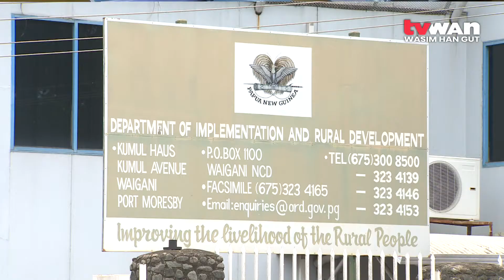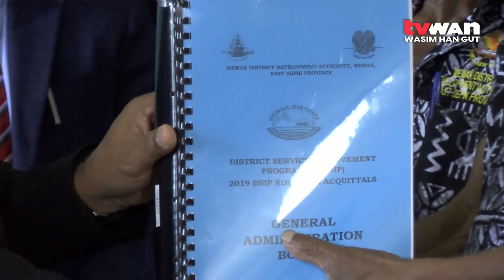Wewak District Presents Acquittals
Wewak District in the East Sepik Province presented its District's acquittals for the last financial year 2020 to the Department of Implementation and Rural Development Secretary on Friday.

Secretary Aihi Vaki who was on hand to receive the acquittals, said it is important that leaders are accountable in spending public monies.